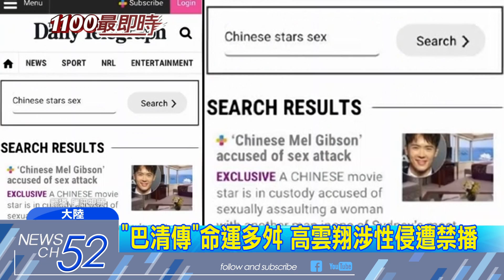20180330中天新聞 傳彭麗媛看不慣宮鬥劇 「如懿傳」播出無期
由范冰冰演出的「巴清傳」，原定最快在四月底上檔，但受到高雲翔涉嫌性侵，傳出遭到禁播，而霍建華和周迅主演的「如懿傳」，則是外傳因為大陸第一夫人彭麗媛，不希望再播負能量滿滿的「宮鬥劇」，導致送審不過，兩部宮廷大戲，播出時間恐將遙遙無期！